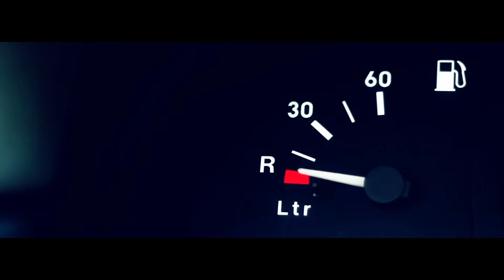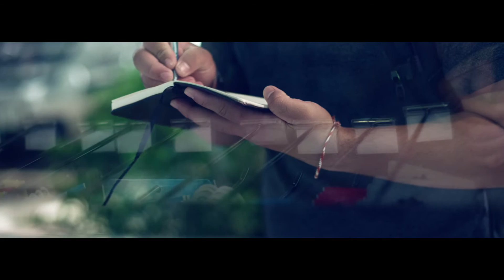Growing Together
PTT’s Life Stations are a one stop destination to fill up on fuel, catch up on friendship, contribute to a better environment and support future generations. Find out more about how PTT is making a positive impact across all ASEAN countries